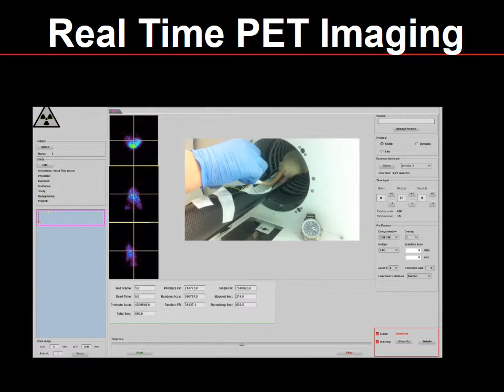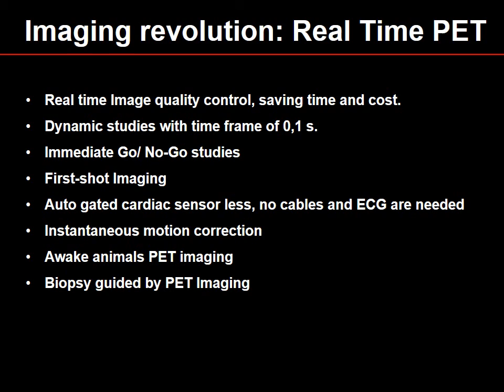SuperArgus PET: PET Imaging in REAL Time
Unique PET imaging thecnology from Sedecal